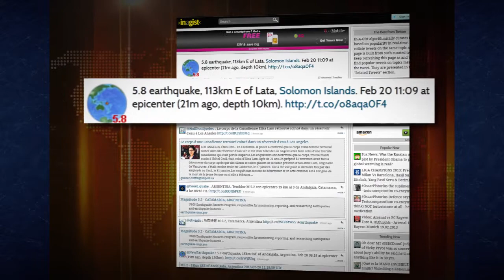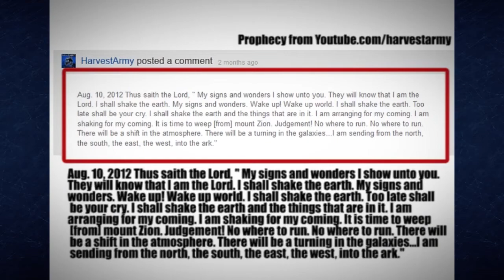TONGA Strong 5.8 EARTHQUAKE... FAR EAST Troubled! Feb. 20, 2013.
Feb. 20, 2013. A powerful 5.8 EARTHQUAKE strike TONGA.